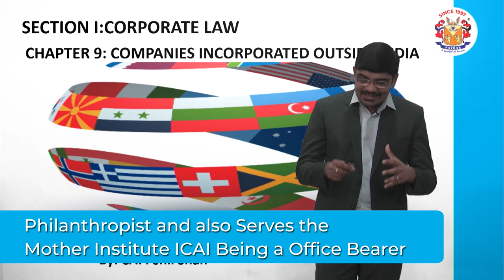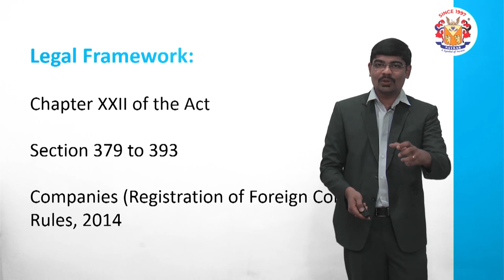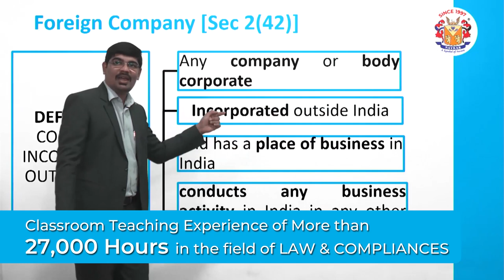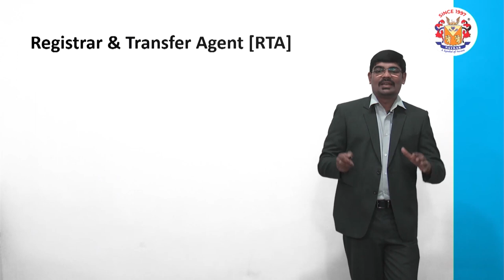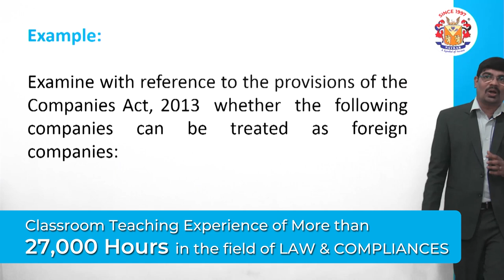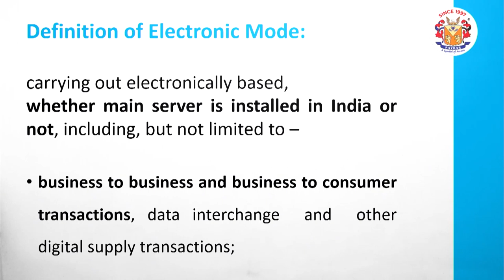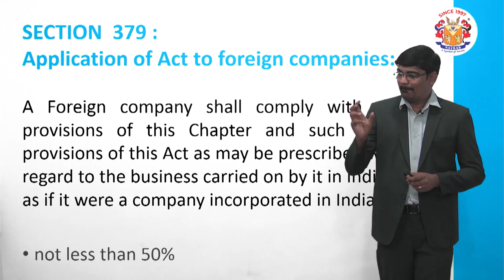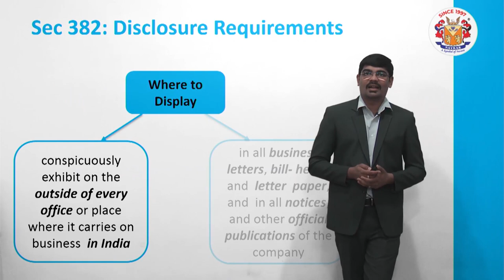Companies Incoroprated Outside India by CA Fenil Shah